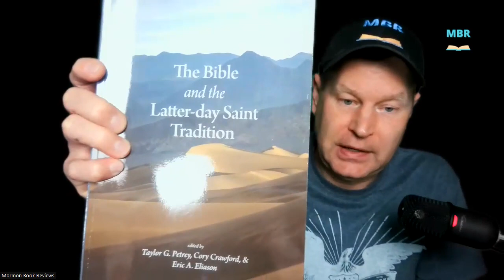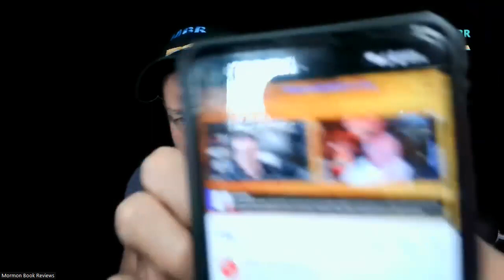I Need Your Help Lindsay Hansen Park Want's Me Back as an Umpire at Sunstone!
Steven Pynakker is hoping to get to both Sunstone and The John Whitmer Historical Association Conference's this Summer, but he needs your help.  On this special "Tuesday Tangent" on a Thursday Steven updates the audience on the latest happenings of the channel and previews future interviews! Did you know that Matt Harris is going to be chairing a session at JWHA where Rick Bennett of Gospel Tangents, David Boice of 52 Churches in 52 Weeks, and Steven Pynakker will be giving presentations? Did you know that Steven has been asked by Lindsay Hansen Park to once again  umpire the kickball game between Mormon Fundamentalists and Ex-Mormons? He also explains why he needs some financial assistance to travel to Utah and Texas this year.